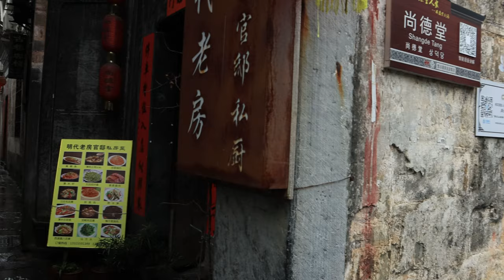[4K HDR] Searching for ancient villages in China | Xidi village | 中国千年古村落之旅 西递-5th part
Xidi is a village in Xidi Town, southeast of Yi County, southern Anhui Province. Xidi Village was designated as the key cultural relics protection unit of Anhui Province in 1986, and was announced as the fifth batch of national key cultural relics protection units by the State Council of the People's Republic of China in 2001. The 24th UNESCO World Heritage Committee meeting held in Cairns, Australia on November 30, 2000 decided to include the ancient villages of Xidi and Hongcun in southern Anhui in China on the World Cultural Heritage List. This is the first time that houses have been listed in the world Heritage list. On October 8, 2003, it was announced that it was approved as the first batch of Chinese historical and cultural villages; in 2011, it was rated as a national 5A-level tourist attraction.  The Michelin Travel Guide also praised the exquisite houses with unique architectural styles and rated Xidi as the highest highly recommended (Highly recommended) level

西递是安徽省南部黟县东南西递镇的一个村庄。西递村于1986年定为安徽省重点文物保护单位，2001年由中华人民共和国国务院公布为第五批全国重点文物保护单位。2000年11月30日在澳大利亚凯恩斯召开的联合国教科文组织第24届世界遗产委员会会议作出决定，将中国皖南古村落西递、宏村列入世界文化遗产名录，这是首次把民居列入世界遗产名录。2003年10月8日公布被批准为首批中国历史文化名村；2011年被评为国家5A级旅游景区。米其林旅游指南也称赞这里拥有独特建筑风格的精美房屋，将西递评为最高的强烈推荐（Highly recommended）级别